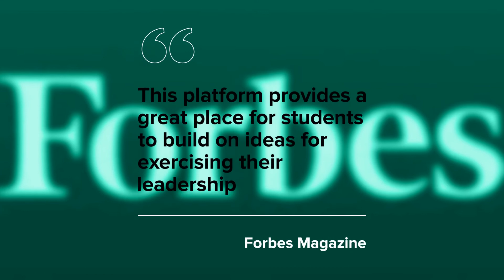What is RoundPier?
RoundPier is a dedicated K-12 academic and extracurricular community. Discover after school and summer programs, jobs, internships and volunteering opportunities. Launch or join new student organization. And gain insights and advice on a range of topics from college applications to AP classes to student entrepreneurship. The platform is a great place for US and international students looking for new extracurricular activities and community of motivated students form around the world.